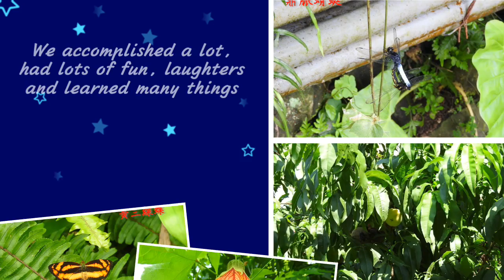風尾步道生態導覽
風尾步道連走十八拐圳步道  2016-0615